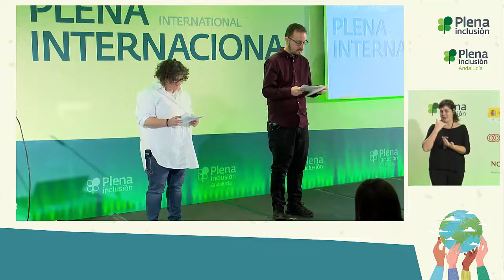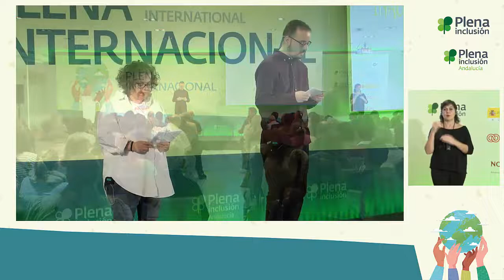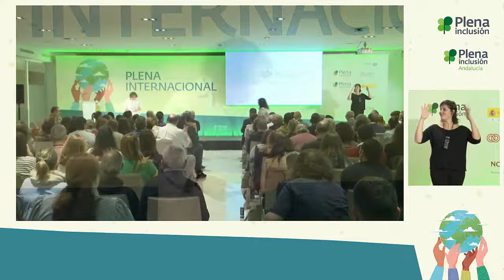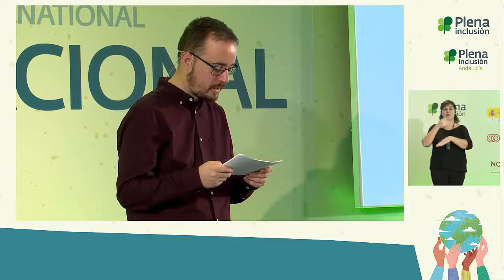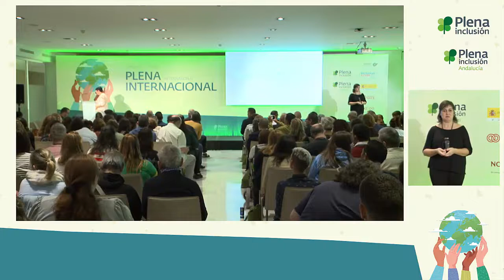Congreso Plena internacional | Inauguración | Plena inclusión